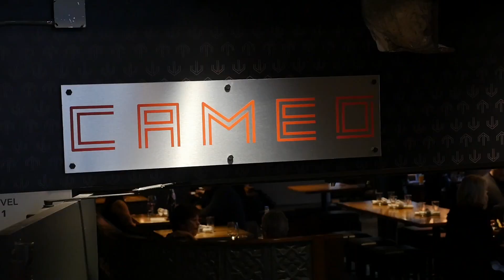The 4th Annual Rochester City Jazz Fest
From an "R-Culture Segment" on KSMQ's show "R-Town." This story is about the 4th Annual Rochester City Jazz Fest. Included is an interview with event organizer John Sievers and a performance of his D'Sievers trio at the Half Barrel in Rochester.